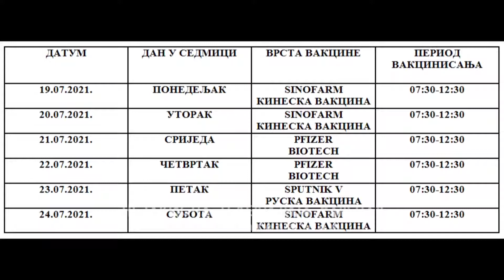Šeranić: U toku sedmice očekujemo drugu dozu vakcine Sputnjik